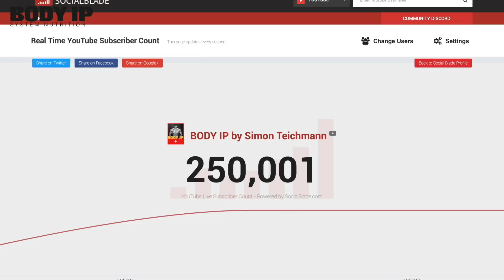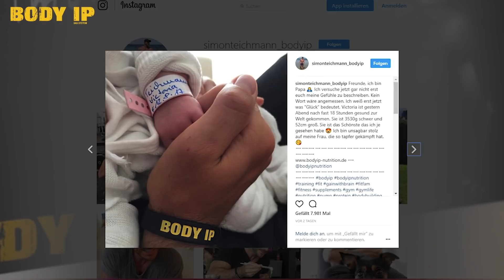So ist Simon hinter den Kulissen - das denken die Frauen über ihn!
Heute sprechen wir, die Mädels von BODY IP, über Simon privat hinter den Kulissen, über unsere Lieblingsvideos und erzählen euch ein wenig über uns und unsere Arbeit. Viel Spaß!
Unsere Lieblingsvideos sind unten verlinkt.

WERBUNG
🤩 Perfect Whey - Geschmacksneutral! Das vielseitigste Whey - ideal zum backen, kochen und trinken (nur jetzt im Angebot!):

🤩 Die verbesserten Essentials: Das wichtigste Supplement, jetzt noch besser!

►►► Gewinnspiel:
Like und kommentiere das Video. Unter allen Teilnehmern werden die im Video vorgestellten Produkte verlost. Die Gewinner werden im kommenden Freitagsvideo bekanntgegeben und erhalten ebenfalls eine Nachricht. (AB 18 JAHRE!)

► Timestamps:
0:00 - 2:09 Intro
2:10 - 9:09 Mara und Maria